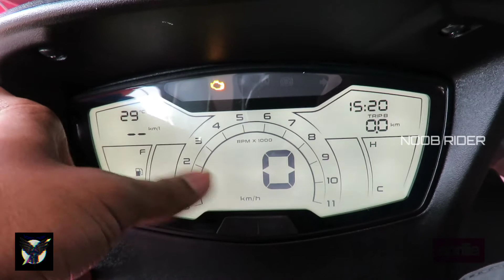Aprilia SXR 160 WALK AROUND RIDE REVIEW TAMIL Noob rider tamil